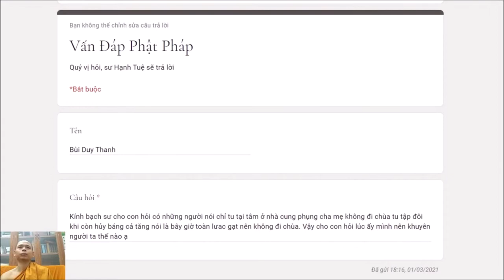160. Câu “tu đâu cho bằng tu nhà” có đúng chánh pháp không?